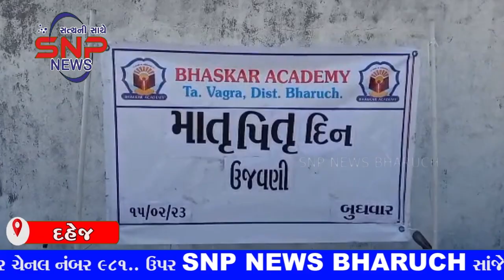SNP NEWS BHARUCH 15/02/2023 (ALL NEWS)